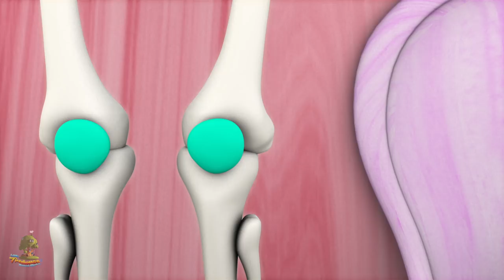Cabeza hombros rodillas y dedos de los pies | Rimas para niños | Little Treehouse | Head Shoulders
Cabeza hombros rodillas y dedos de los pies , Colección de canciones para bebés y muchos más! Esperamos que disfruta de estas 3D rimas animadas canciones infantiles tanto como lo hicimos para ti!

Cabeza hombros rodillas y dedos de los pies , Colección de canciones para bebés por Little Treehouse.

Cabeza hombros rodillas y dedos de los pies  , Colección de canciones para bebés y Colección de canciones para niños! Esto es una colección sin parar de Estrellita Donde Estás completa de canciones populares de niños por Little Treehouse.

1.Rimas para niños ( lógica, música)
2. Formas
3. Colores
4. Números
5. Letras
6. Fábulas e historias originales
7. Canciones de cuna